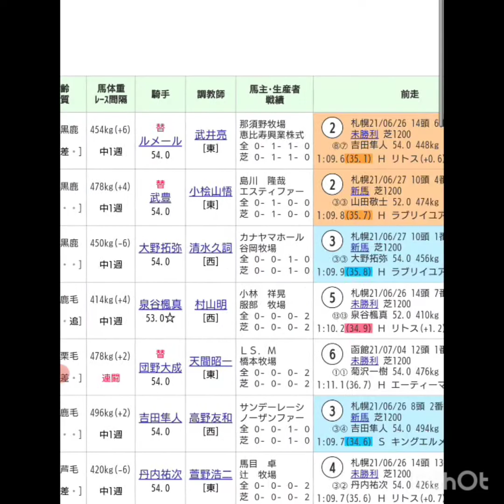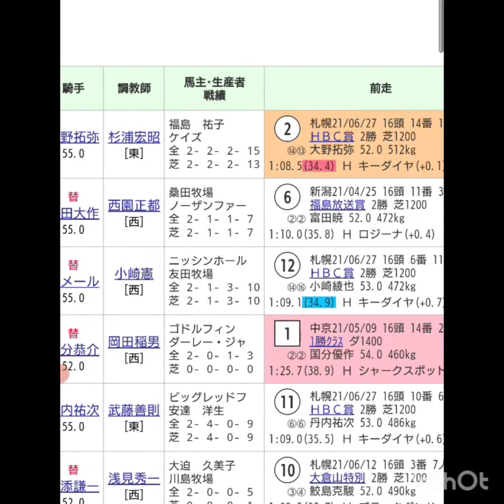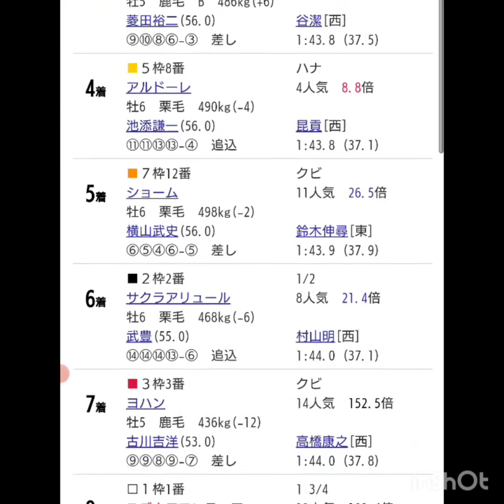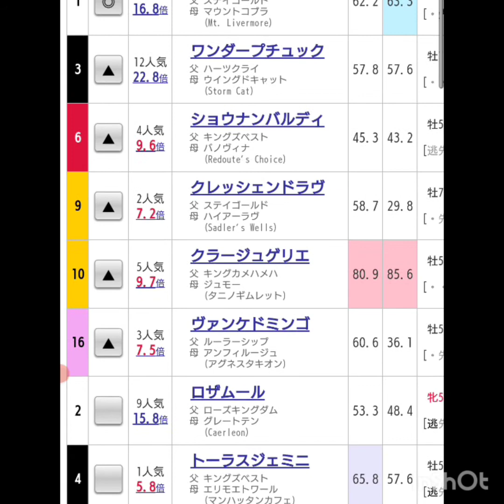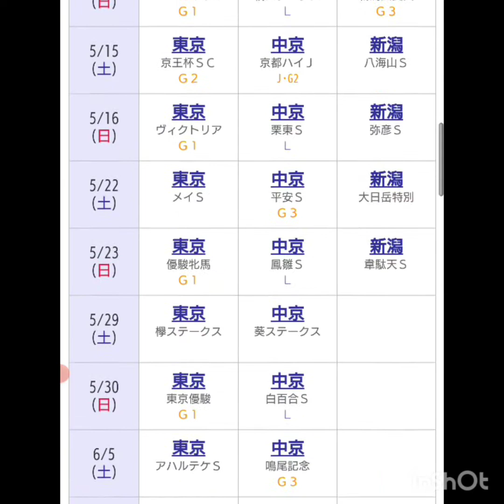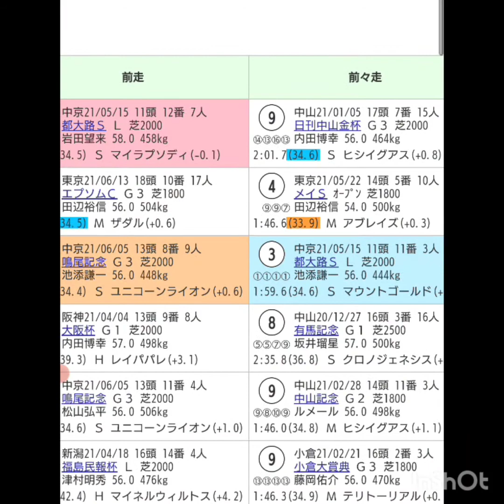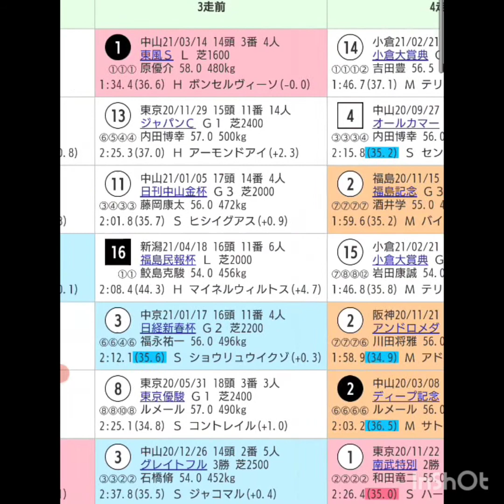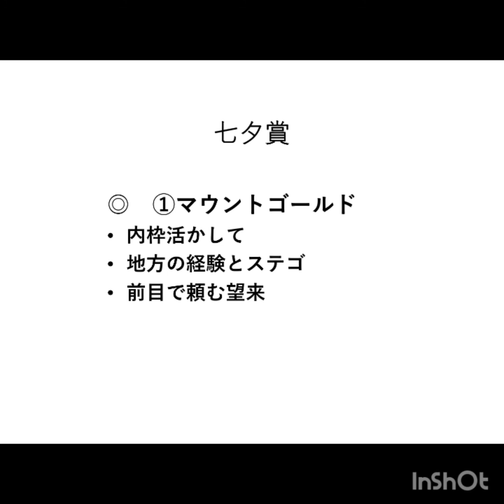『もしたら』プロキオンステークス・七夕賞2021-113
また①③⑨で決まらんかな。